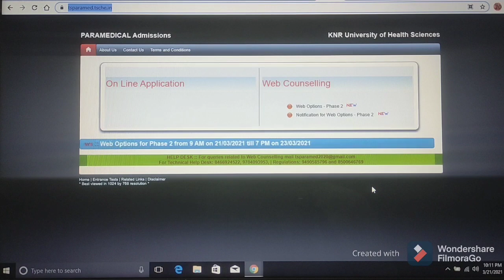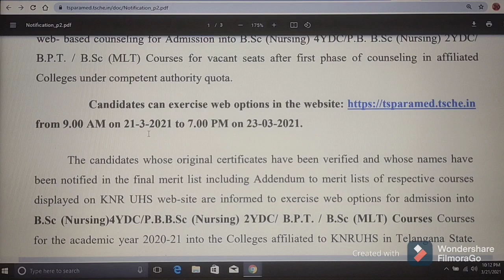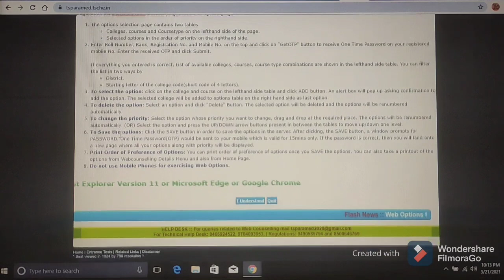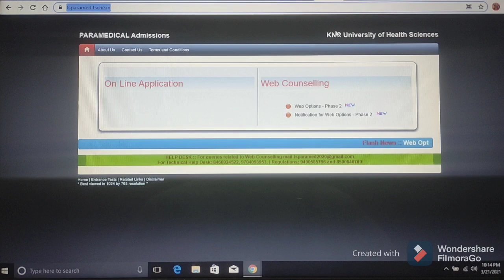TS PARAMEDICAL ADMISSIONS-2020//PHASE-II WEB COUNSELING&WEB OPTIONS//PBBSc,BSc Nursing, BPT, BSc MLT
Important Links:

(1) Click on below link for Web Counselling/Web Options PHASE-II OPTION FORM

(2) Click on below link for INSTRUCTIONS FOR GIVING OPTIONS IN WEB

(3) Click on below link for Notification for exercising web options for the 2ND Phase of web based counseling for admission into BSc (Nursing) 4YDC/ P.B. B.Sc (Nursing) 2YDC/ B.P.T. / B.Sc (MLT) Courses under Competent Authority Quota in Government & Private colleges affiliated

(5) Click on below link for official website of PARAMEDICAL Admissions/KNR University of Health Sciences